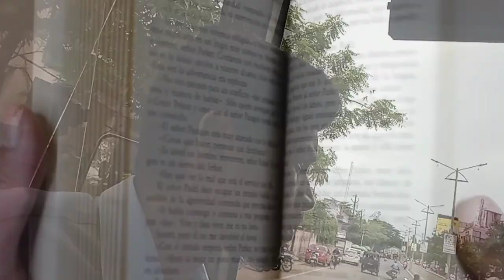MY FIRST VLOG !! ON YOUTUBE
Hey everyone I am SOMNATH.
I created a digital diary publicly for inspiration and entertainment purpose.

my first vlog on youtube pasand
my first vlog on youtube 2022
my first vlog in youtube the vlog dekho
my first vlog video with iphone 12 mini
my first vlog video kaise banaen
my first vlog video bangla
my first vlog today bangla
rokomari adda vlogs my first video in youtube
my first vlog today sarthak
my first vlog indian
my first vlog rimorav vlogs
my first vlog video prabhat anand vlogs
my first vlog youtube tags viral
my first vlog in youtube amanat riaz
my first vlog in youtube amanat rizz
my first salary in youtube ritchie serrano vlog
my first vlog. my first vlog in youtube sima das
my first vlog
my first pubg video in youtube
my first video in youtube channel
my first upload video in youtube(testing)
my first vlog aman youtuber
my first vlog video ko search me kaise laye
my first vlog video my village _ my village is beautiful my village by rehan khan studio
my first vlog video morning walk my daughter cycling morning vlog video
my first vlog video😍hangout/shopping/food @vlogging with joe
simply my style unni vlog first video
shubham vlog my first video shut
kamal vlog my first video
how to you my first vlog video
mistakes of my first vlog video
my first vlog in water full video
my bengali vlog first video
finally my first vlog video
my first video vlog uulit pa ba ako
my first vlog video upload kaise karen
my first vlog video santali
my first vlog 2021 raksha bandhan raksha bandhan vlog 2021
my first vlog video bengali